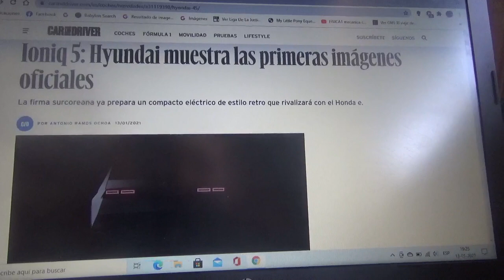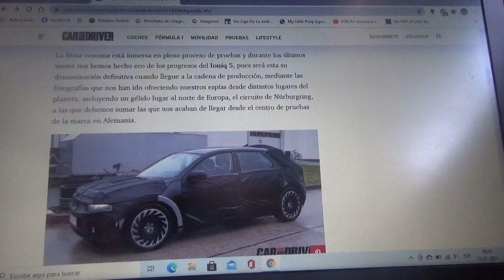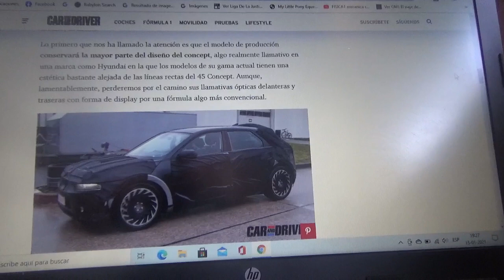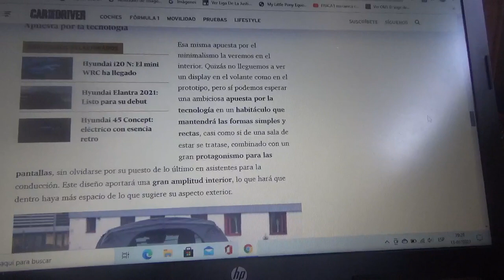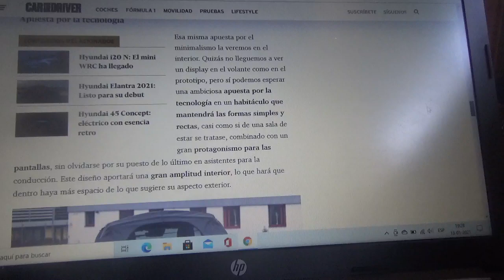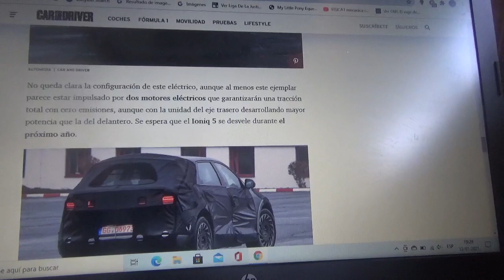Hyundai Ioniq 5 nueva información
Aquí les vuelvo a comentar sobre el nuevo automóvil compacto 100% eléctrico de la firma automotriz surcoreana que poseerá una estilo neo retro y será rival del Honda E